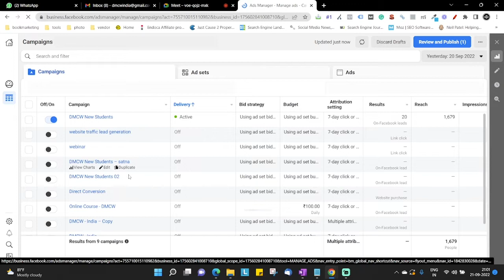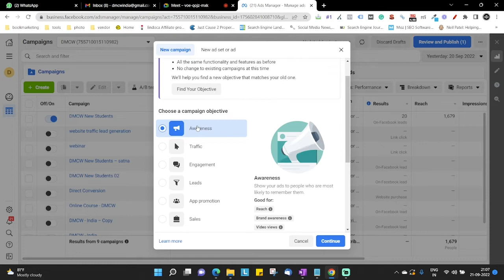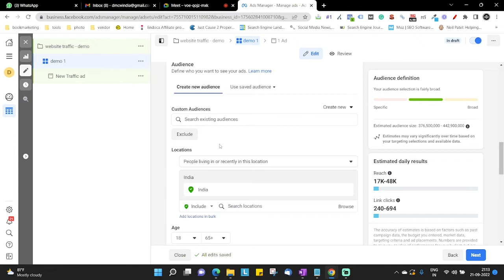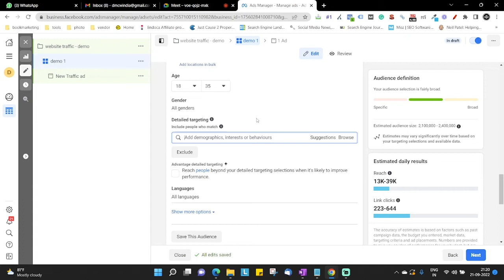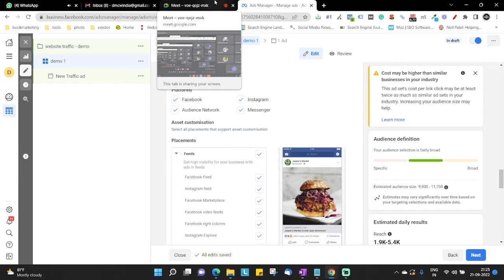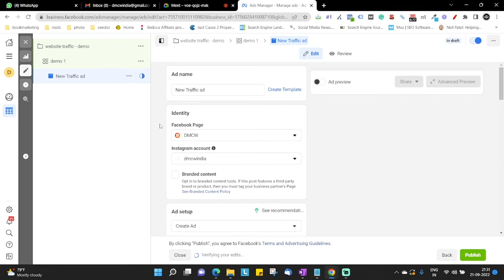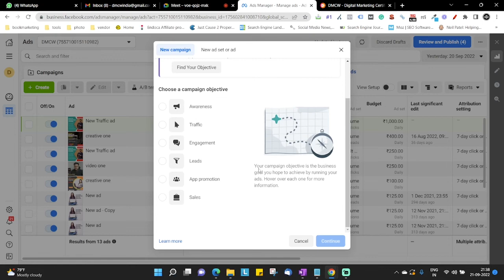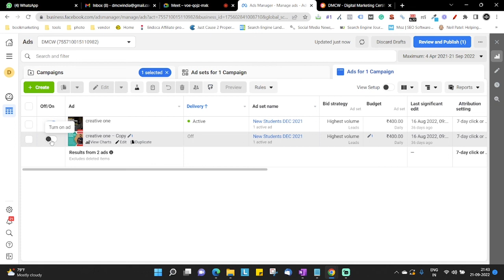Live Facebook Ads Masterclass | DMCW | Marketing Somesh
In this masterclass, we explain to you about Facebook ads and also share some strategies.

DMCW - Digital Marketing Certification & Workshop

✔ Pre-Recorded Lectures + Live interactive sessions
✔ Offer beginner to advance level Digital Marketing Course
✔ We help students or professionals to learn Digital Marketing
✔ Share our practical hands-on experience
✔ Learn from the industry experts